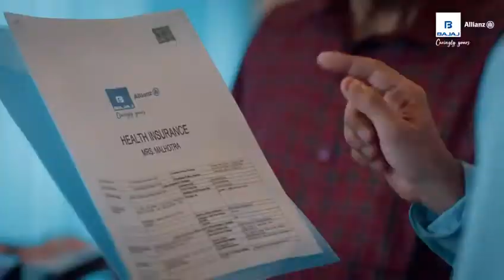BAGIC Ke Care Agent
Expressing heartfelt gratitude to our Care Advisors for their dedication and contributions to the insurance industry.